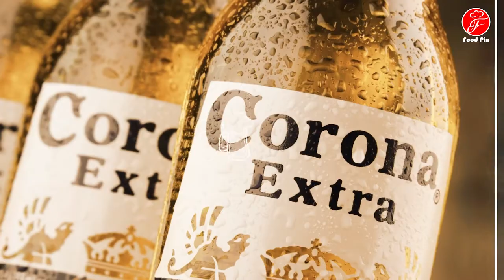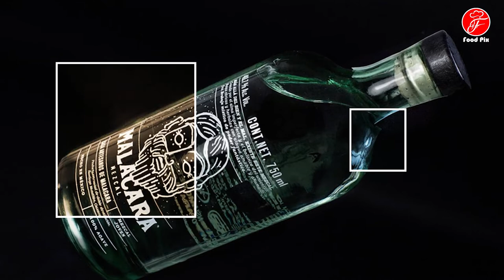10 Most Popular Mexican drink and Beverages in 2021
In this video, you will Know About 10 Most Popular Mexican drink and Beverages
Tell us what you think about this recipe in the comments section, even with an emoji 😊. We love your feedback.
00:00 intro
00:09 10 , corona
00:45 9 , Kahlúa
01:30 8 , Michelada
02:07 7 , Rompope
02:49 6 , Atole
03:26 5 , Aguas Frescas
04:08 4 , Mezcal
05:04 3 , Licuado
05:46 2 , Margarita
06:37 1 , Tequila
07:39 end screen

If you want to support us please leave us comment and like

❓ ABOUT US:
The Foodpix channel is about cooking delicious international dishes restaurant style foods, at home
We upload our videos every odd days .